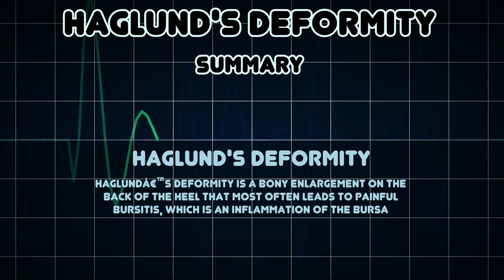Haglund's deformity (Medical Condition)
Symptoms, risk factors and treatments of Haglund's deformity (Medical Condition)

Haglundâ€™s deformity is a bony enlargement on the back of the heel that most often leads to painful bursitis, which is an inflammation of the bursa